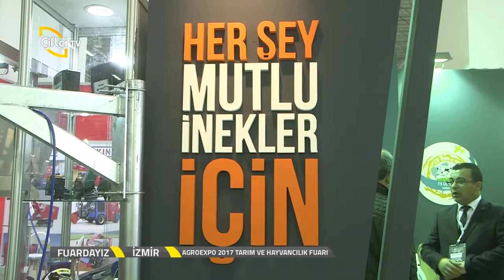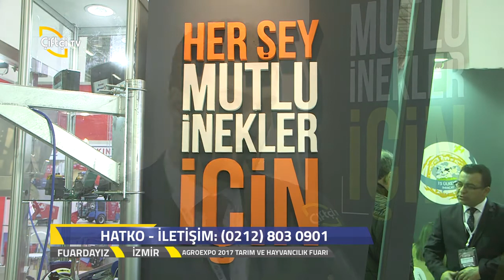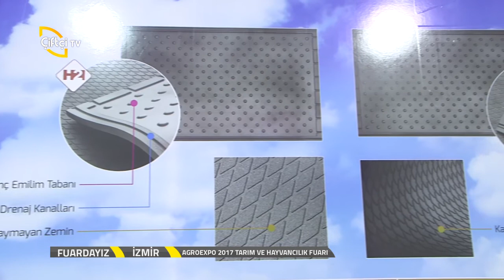Fuardayız-Hatko Agroexpo Tarım ve Hayvancılık Fuarı 2017